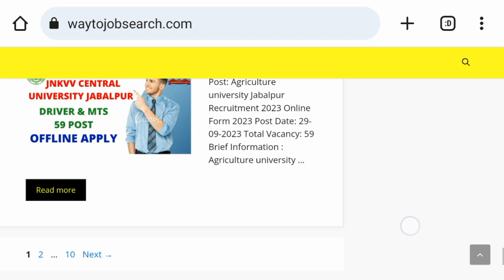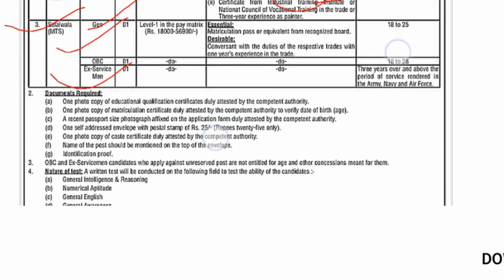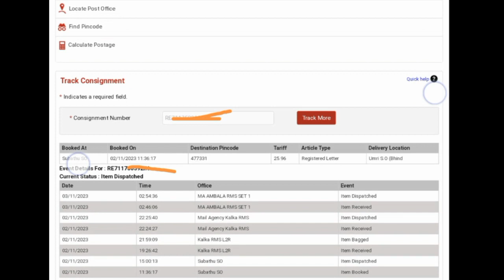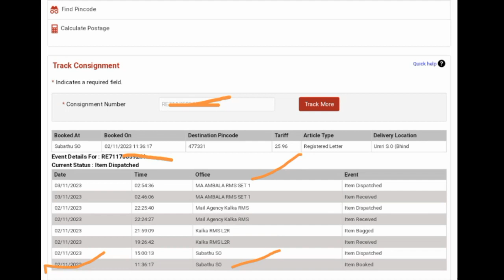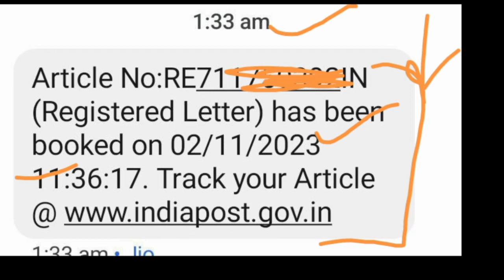14 Gorkha Training Centre Subathu Group C Admit card Out|14 GTC Solan Syllabus & Previous question